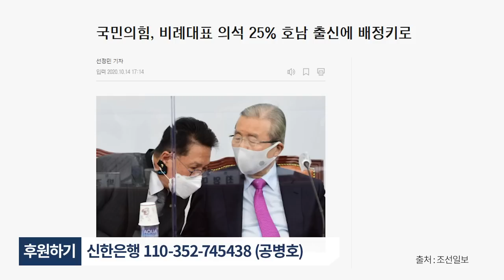호남에 25%를 [공병호TV]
Bitcoin : 3MTW849AkP2ftLeSK2teZHMmzLu7Z83s9U